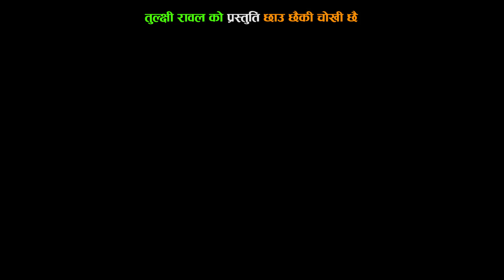छाउ छै कि चोखि छै CHAAU CHAI KI CHOKHI CHAI || NEW DEUDA SONG || CHANDRA SAAUD || TULCHHI RAWAL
►©► Achhami Baddo
छाउ छै कि चोखि छै

                     ♪ Audio Credits ♪

♪ Song Name           : CHAAU CHAI KI CHOKHI CHAI
♪ Vocal                      : CHANDRA SAAUD / TULCHHI RAWAL
♪ Lyrics                      : CHANDRA SAAUD
♪ Music Arranger     : RIYAZ DIGITAL STUDIO
♪ Recording Studio   : RIYAZ DIGITAL STUDIO

           🎬Video Credits🎬

♪ Director                   :  ACHAMI REKHA
♪ Cinematographer  :  DB RAULE
♪ Editor                       :  MAHENDRA BIST
♪ Model                      :  BHIM BIST ( ACHAMI REKHA) / NARENDRA SK

►Audio/Video Available Only On Achhami Baddo
►All the Audio and Video rights of this Music Video is owned only by

Mahendranagar,Kanchanpur Far Western of Nepal